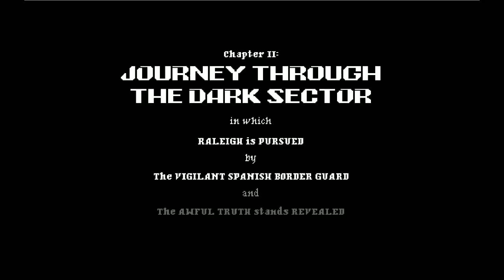Let's Play Jamestown - Part 2 - Divine - The Fail Begins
Don't worry guys we spend a max of two episodes on any given level.